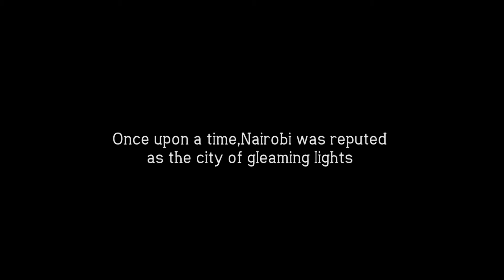City Of Darkness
Once upon a time, Nairobi was reputed as the city of gleaming lights. Not anymore. Mavulture.com stakeout revealed the dark side of the city, as fertile ground for crime.
Research shows that adequate street lighting improves security exponentially.
Nairobi has consistently been ranked as one of the most insecure cities in the world yet majority of the city streets remain in the dark.